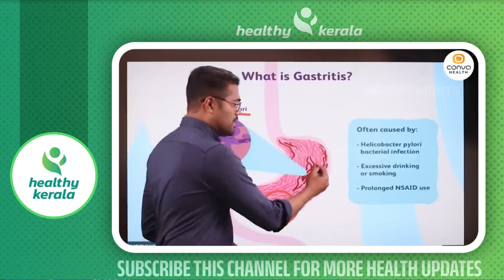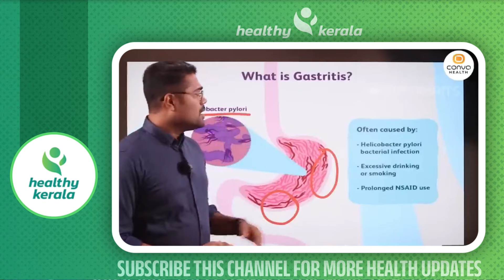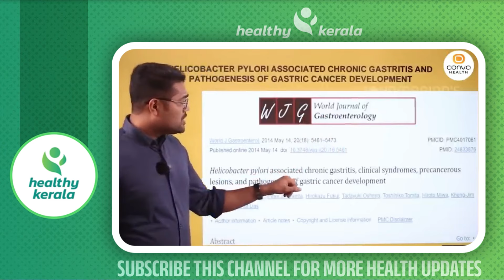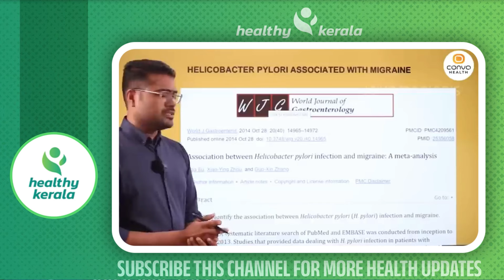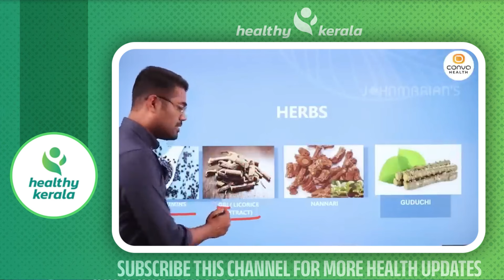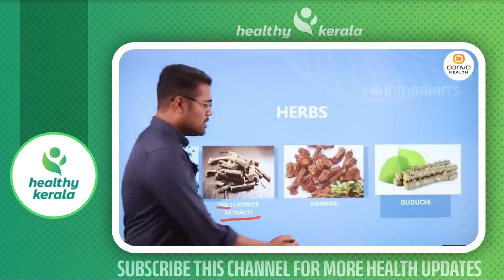ഈ ഒറ്റ മരുന്ന് മതി ഗ്യാസ് പ്രശ്നങ്ങൾ മാറാൻ